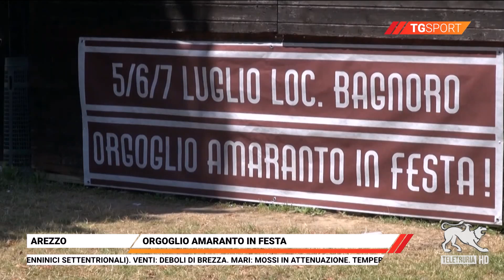TG Sport 03/07/2024